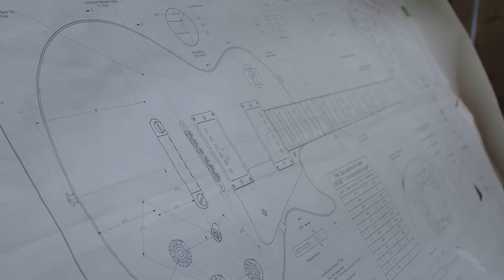Enjoy Illinois | Illinois Made — Specimen Products